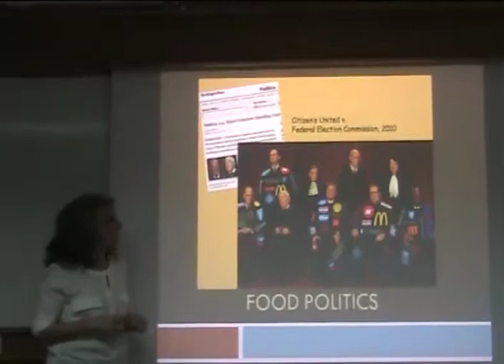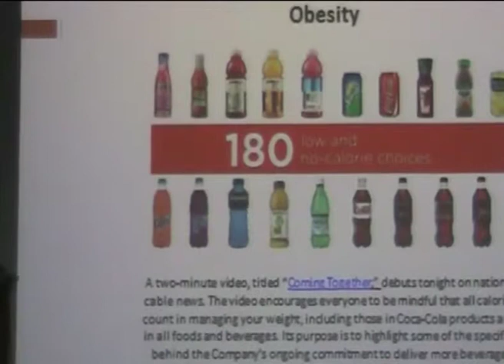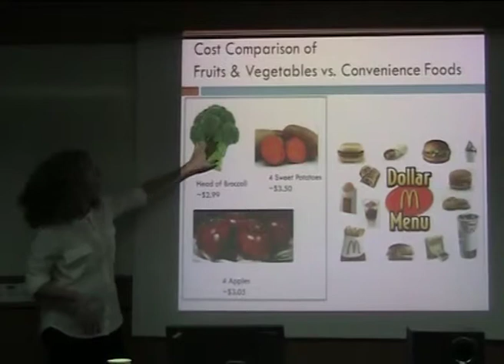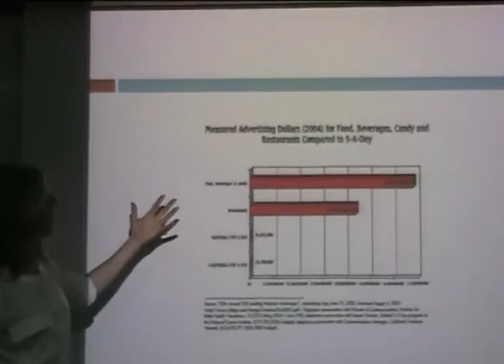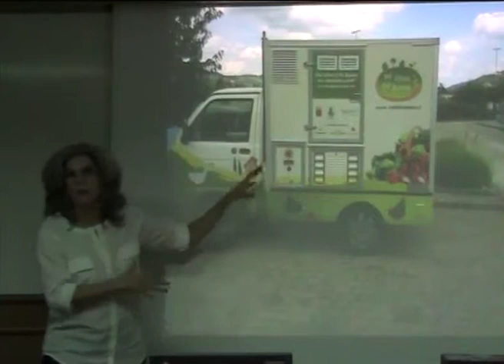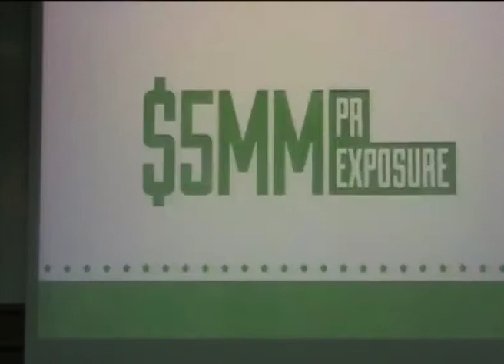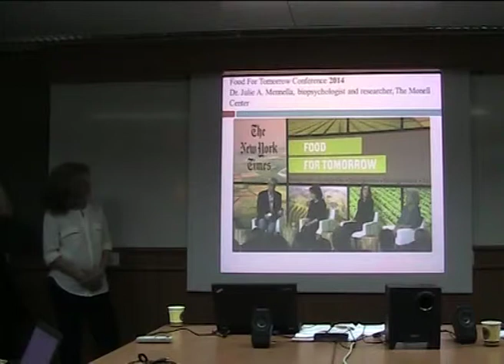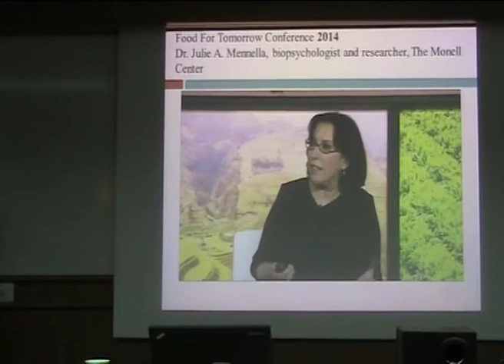Prof. Lisa Sasson- Nutrition Status of US Today, How did we get there?